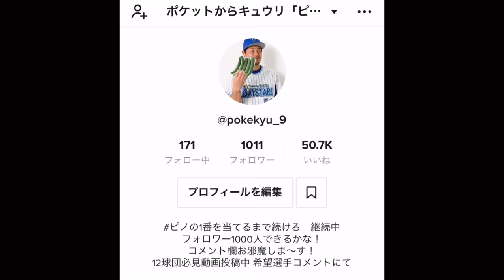新庄剛志トライアウト全打席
新庄剛志選手のトライアウトの全4打席の映像です！2020/12/7
第１打席 0:05　対元広島東洋カープ　平岡敬人
第２打席 0:45　対元阪神タイガース　高野圭佑
第３打席 2:01　対元北海道日本ハムファイターズ　吉田侑
第４打席 3:26　対元東京ヤクルトスワローズ　日隈ジュリアス

新庄剛志(48歳)1972年1月28日　長崎県下県群美津島町(現対馬市)出身
西日本短期大学付属高等学校
阪神タイガース(1990~2000)
ニューヨーク・メッツ(2001)
サンフランシスコ・ジャイアンツ(2002)
ニューヨーク・メッツ(2003)
北海道日本ハムファイターズ(2004~2006)